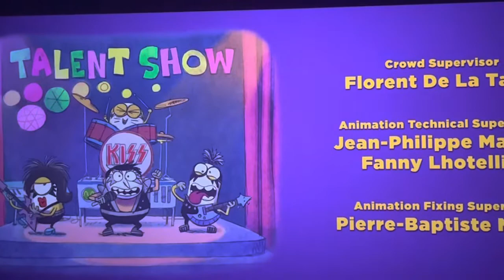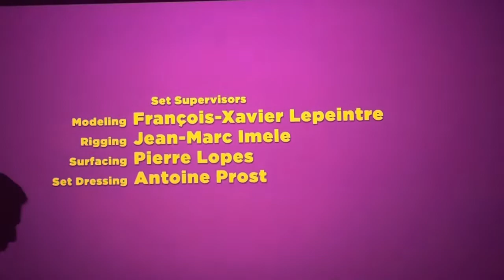Minions 2 ending